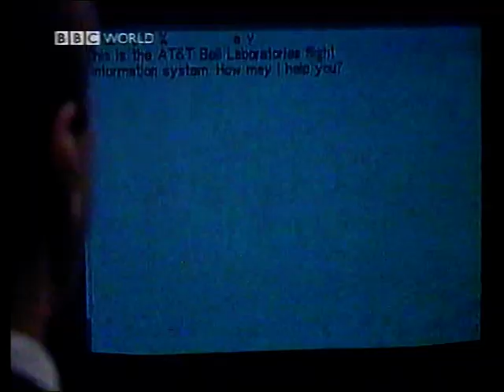BBC World Trailer (Nov 1997)